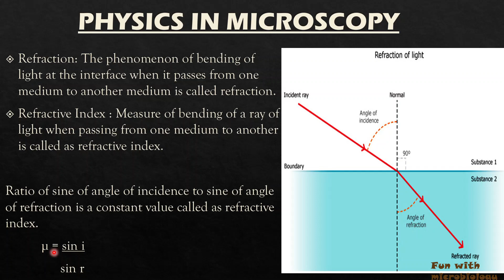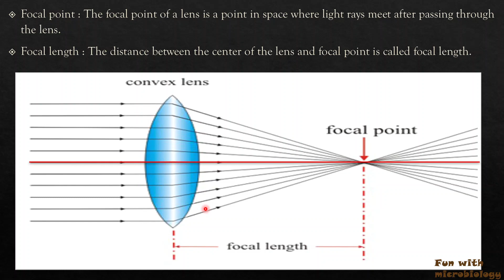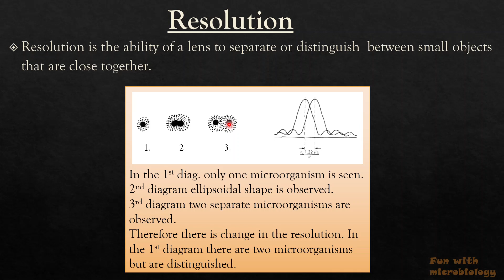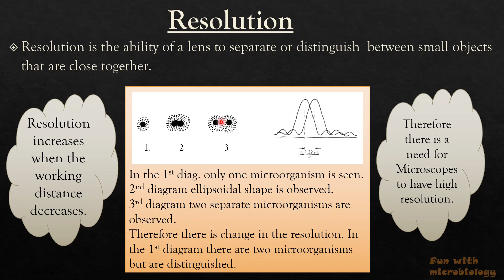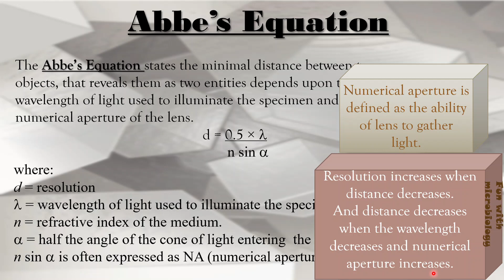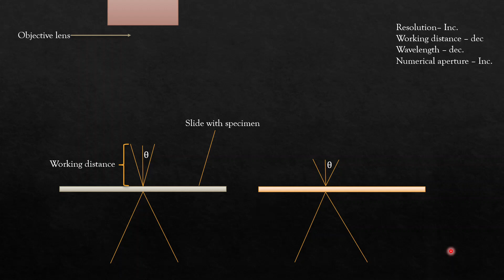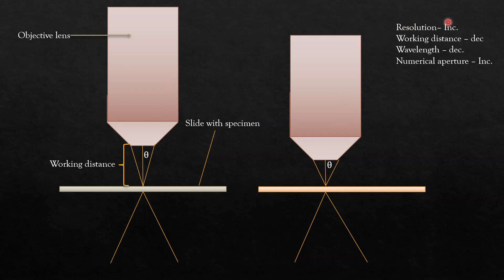Abbe's Equation || Physics in microbiology || Resolution || Microscopy Part 1 || Hindi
The basics required in studying and handling of Microscope is explained in this video.
Contents:
1) Physics in microscopy
2) Resolution
3) Abbe's Equation.